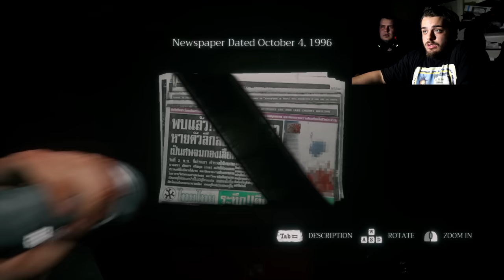Elodia Part 5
Official G2A Partner - Nu uitaţi să folosiţi Cashback Code LEJN